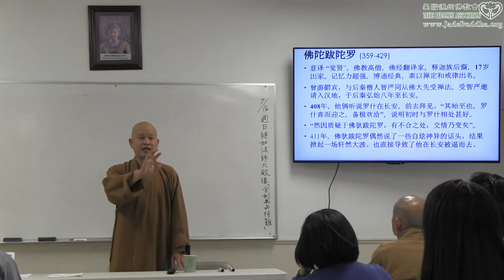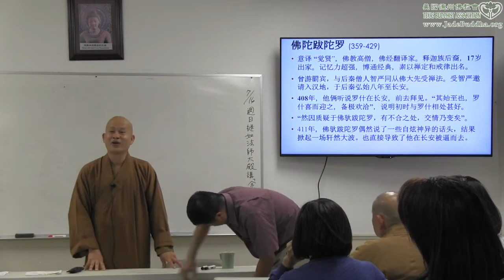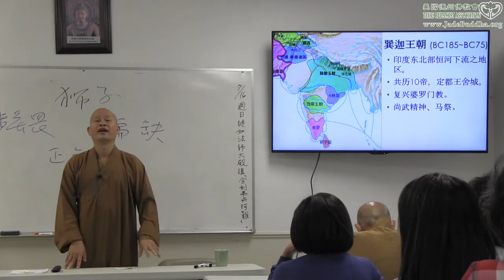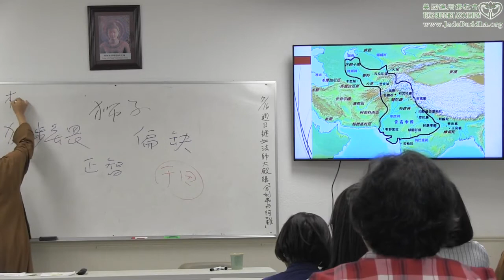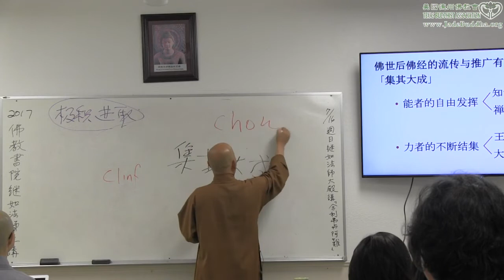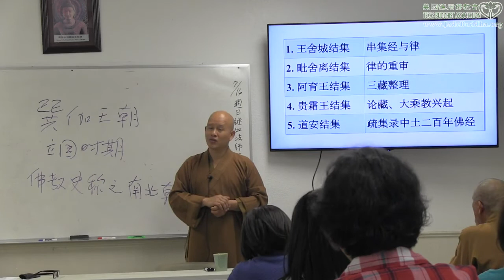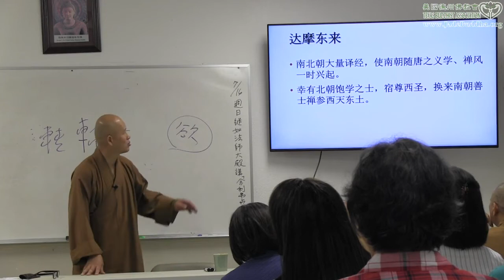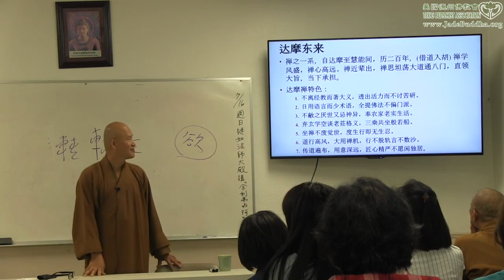2017 禪學禪修系列 5/10《中文字幕》繼如法師 德州玉佛寺佛教書院